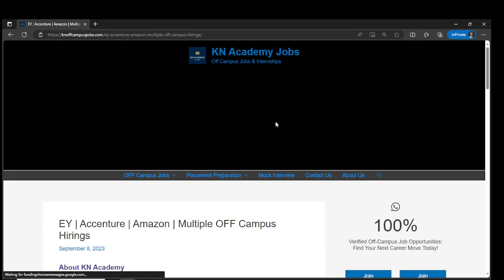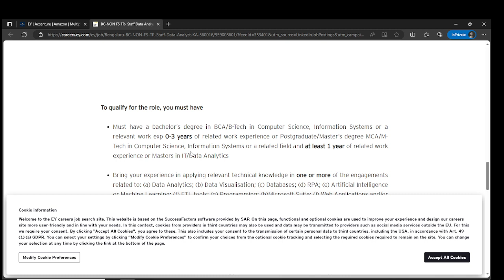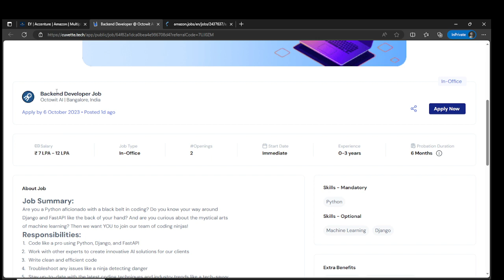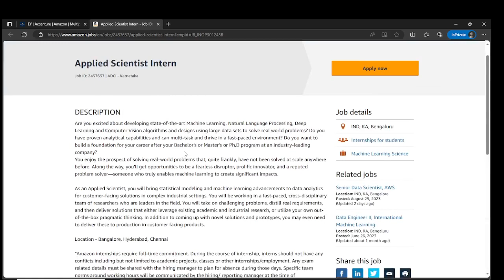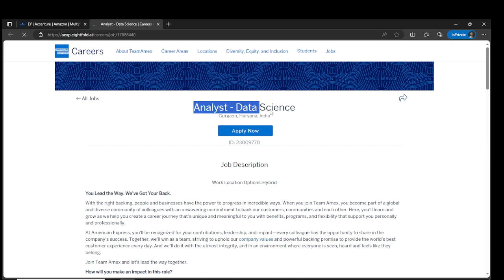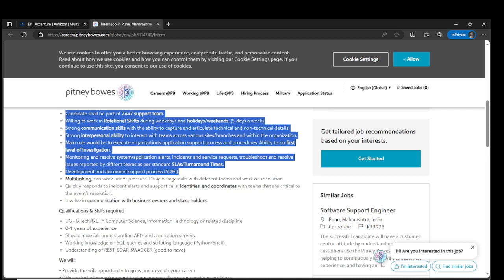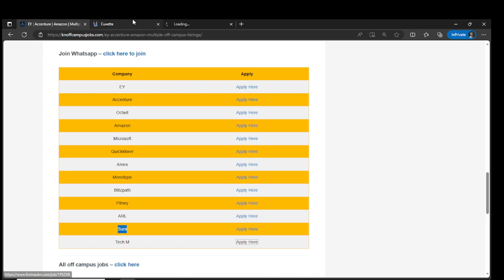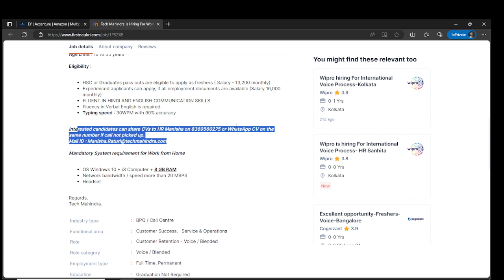Multiple Hirings | OFF Campus Drive For 2023 , 2024 Batch | Latest Hiring | Fresher |2021-2025 Batch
Description Videos

jobs freshers
fresher hiring
freshers hiring
Hiring freshers
STEP internship
product company
full time job
2023 Batch Hiring
2023 Hiring
Off campus job 2023
2023 Batch Jobs
summer internship
off campus